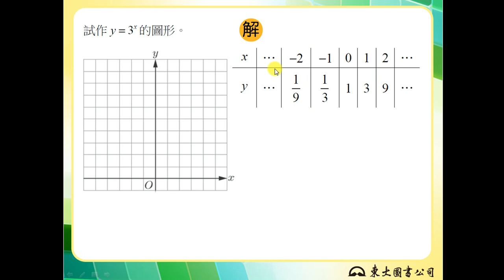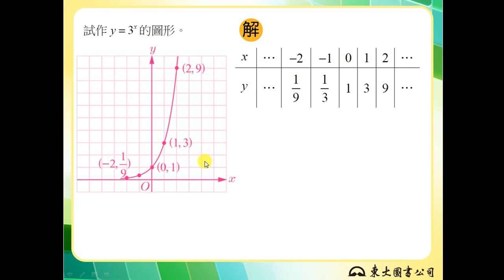【解題】指數函數的遞增函數圖形